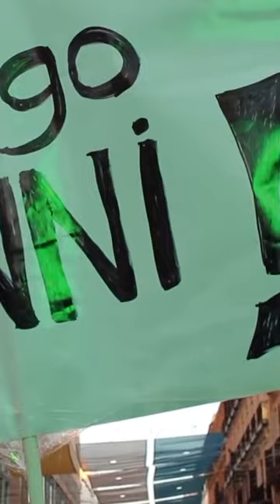How the World Cup kiss sparked Spain's MeToo moment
On the Daily, Niall Patterson speaks to Maria Ramírez on why the World Cup kiss has sparked its own hashtag SeAcabó.

Plus Jacqui Oatley about how far the treatment and representation of women in the sport has come, and how far it still has to go.